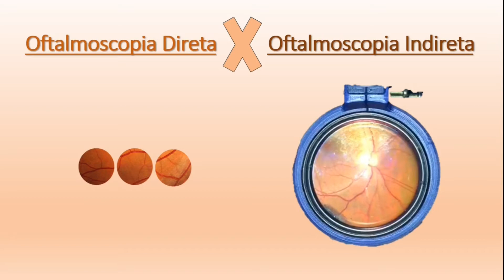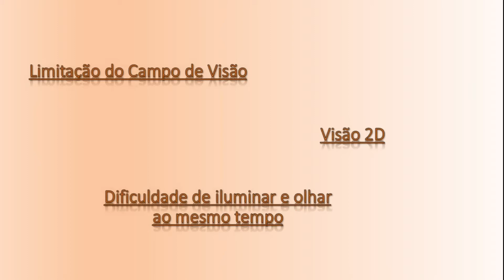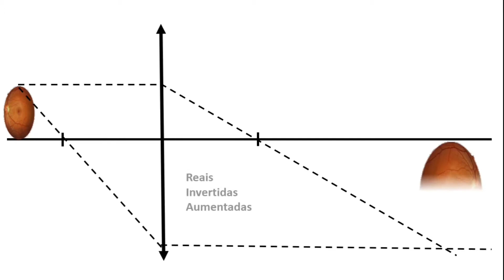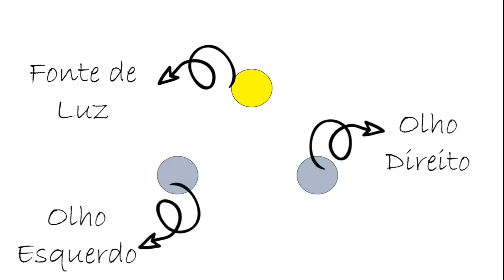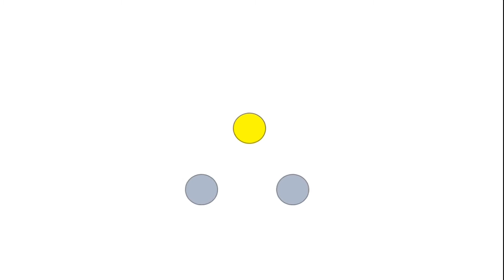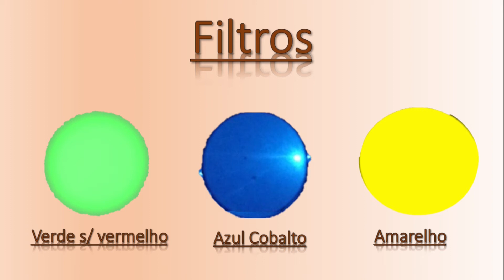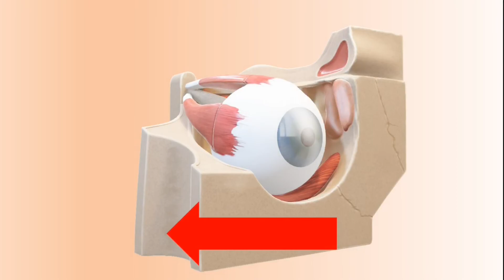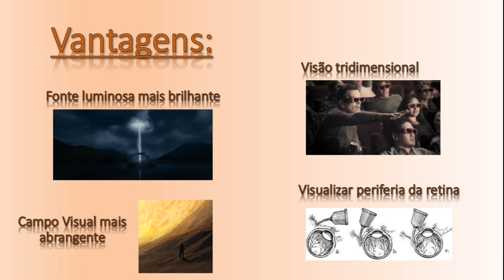Aparelhos Oftalmológicos (3/5) - Oftalmoscopia Indireta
Venha aprender um pouco mais sobre a oftalmoscopia indireta,  o aparelho que ajuda a examinar o fundo de olho humano possibilitando uma visão mais ampla e tridimensional das estruturas posteriores!
Aula feita pelos alunos Arthur Dementshuk Lengler e Guilherme Pagel, sob supervisão da professora Helena Pakter.